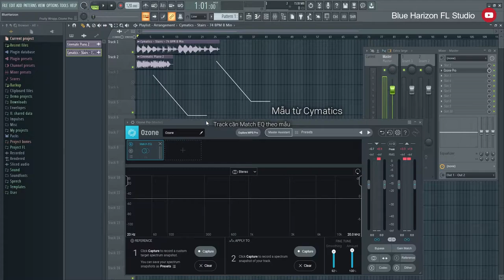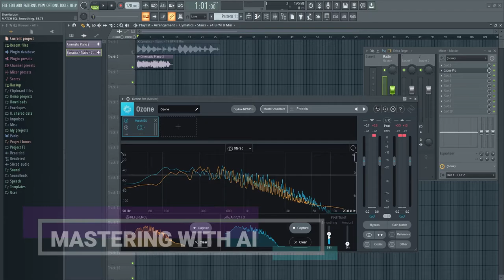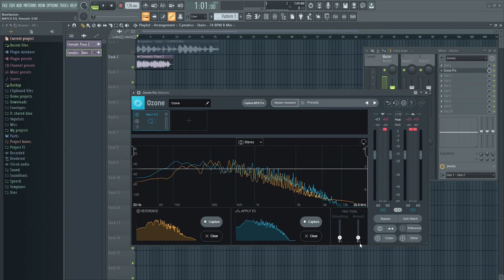Mastering with AI: So sánh tầng âm giữa 2 tracks - A/B EQ Matching với Ozone 9